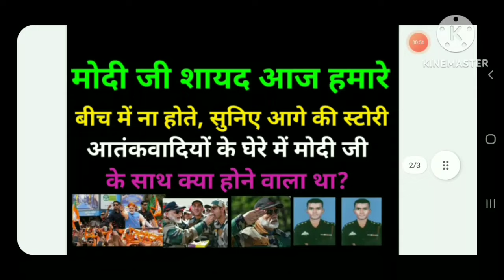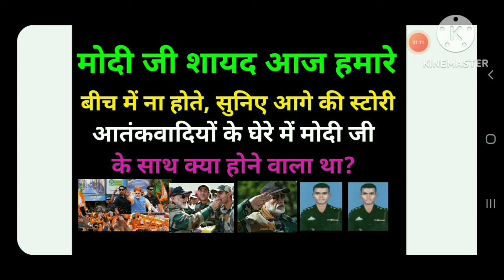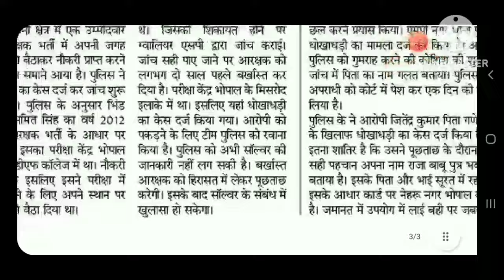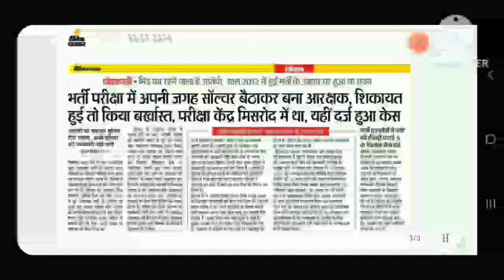पटवारी भर्ती परीक्षा पर बड़ा खुलासा | पटवारी अभ्यर्थियों का इंतजार खत्म | ESB Result update today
mp patwari joining update
mp patwari joining update today
mp patwari joining date
mp patwari joining date 2023
mp patwari joining latest update
mp patwari result latest update
mp patwari latest update
mp patwari result update
mp patwari result new update
mp patwari latest update today
mp patwari result update 2023
mp patwari result 2023 latest update
mp patwari result update today
mp patwari result latest news
mp patwari result 2023 new update
mp police up
mp police update
mp police update news
mp police upload documents
mp police update 2023
mp police upcoming vacancy 2023
mp police update news today
mp police upcoming vacancy 2024
mp police upcoming vacancy
mp police update winners institute
mp police update admit card
mp police result 2023 update
mp police result 2023 cut off
mp police result 2023 chauhan sir
mp police result 2023 kaise dekhe
mp police result 2023 date
mp police result 2023 by aditya sir
mp police result 2023 kaise check
kare
mp police result 2023 winners
institute
mp patwari result 2023
mp patwari result 2023 update
mp patwari result 2023 kaise dekhe
mp patwari result 2023 cut off marks
mp patwari result 2023 kab aayega
mp patwari result 2023 qualified
मीन्स
mp forest guard cut off 2023
forest guard cut off 2023 odisha
mp forest quard cut off 2017
forest cut off 2023 mppsc
mp forest guard salary
mp forest guard answer key 2023
forest guard cut off 2023 maharashtra
forest guard cut off 2023, rajasthan
mp patwari expected cut off 2023
mp forest guard new vacancy 2023
forest guard cut off 2023 cg
mp vanrakshak result 2023
mp forest guard result 2023 kab
aayega
mp patwari result 2023 link
mp patwari result 2023 cut off
mp patwari result 2023 kaise check
kare
mp sachiv bharti 2023
mp forest guard result 2023 kaise
dekhe
mp police result
jail prahari cut off 2023
mp forest guard cut off 2023 winners
institute
forest guard result 2023 rajasthan
mp constable cut off 2023
mp forest guard 2023 cut off
forest guard new update maharashtra
mp police answer key 2023
forest result 2023 maharashtra
mp group 4 result 2023
mp society manager result 2023
mp forest guard new update
panchayat sachiv vacancy 2023 up
panchayat sachiv form kaise bhare
panchayat sachiv vacancy 2023
rajasthan
panchayat sachiv ka kya kaam hota
hai
panchayat sachiv vacancy 2023 cg
gram sachiv vacancy 2023 haryana
mp panchayat sachiv salary
mp gram panchayat sachiv ki bharti
2023
sahayak sachiv gram panchayat
vacancy 2023 mp
jharkhand
mp sachiv bharti 2023 apply
mp sachiv bharti 2023 last date